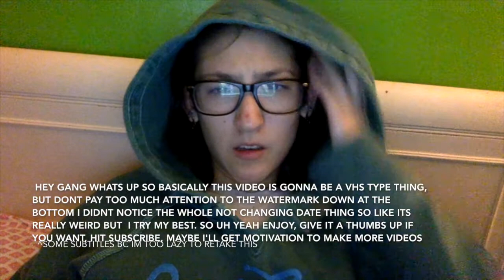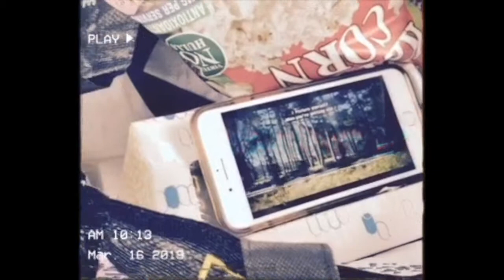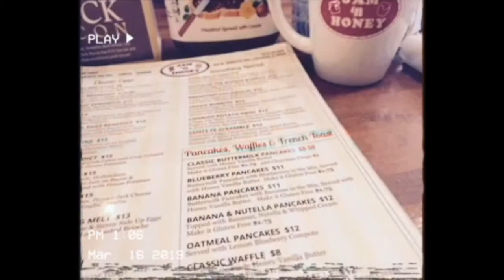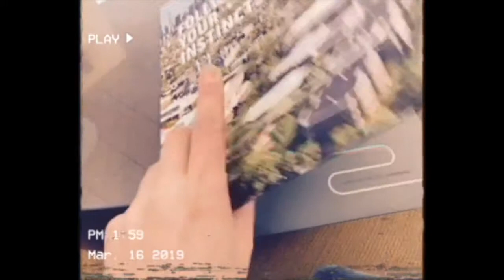VHS VLOG: Spring Break Chicago// March 17-19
Hi,
Sorry I’ve been gone, hopefully I’ll get motivation to post more.
Sophia

Emma's social medias:
snap: emmalingo